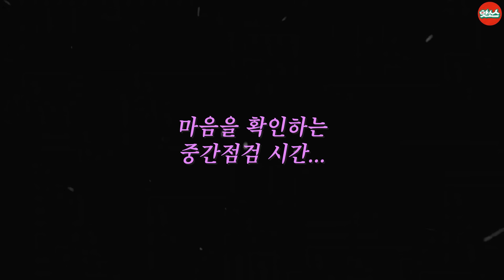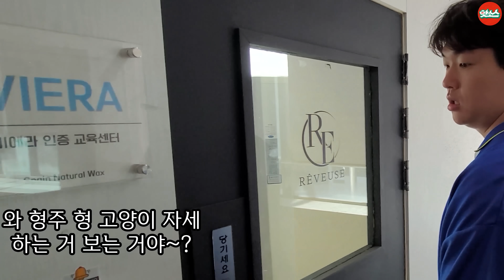소개팅하다가 기습 키스하기ㅋㅋㅋ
음뫄!핫소스!

인스타주소
@apnalchangchangkimseoneung 김선응
@hyoja94 송형주